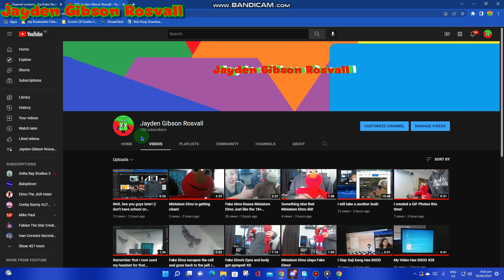I'm back home! + I Reached 700 Subscribers!